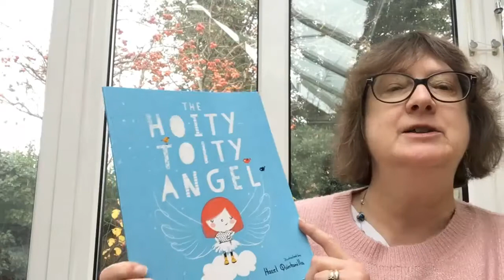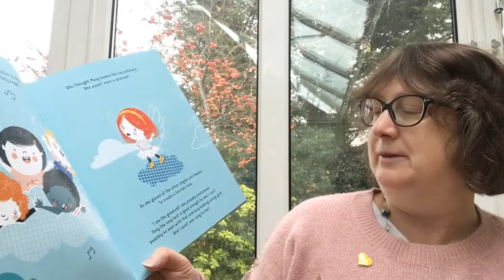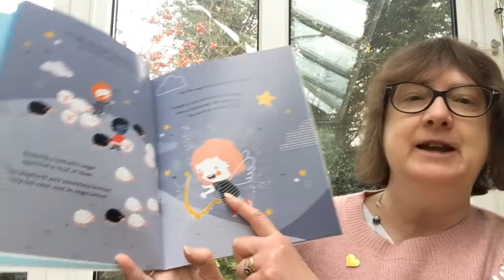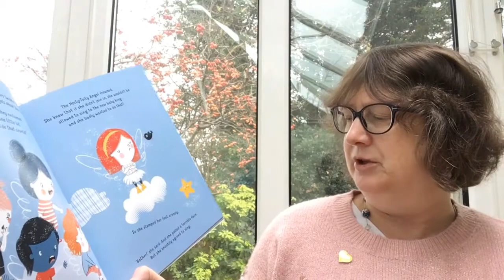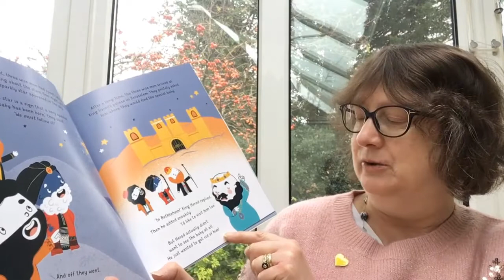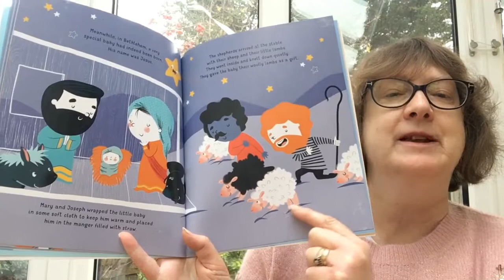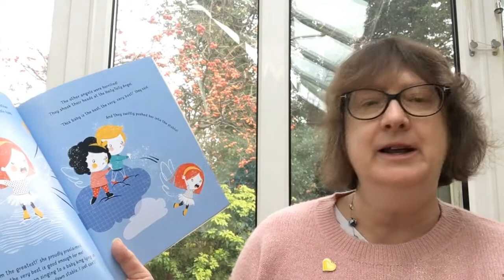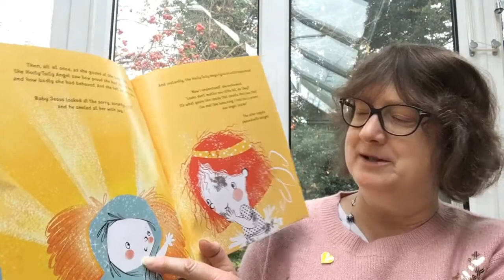Sunday Celebration from St. Luke's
Welcome to todays Sunday Celebration on the 4th and final Sunday of Advent.